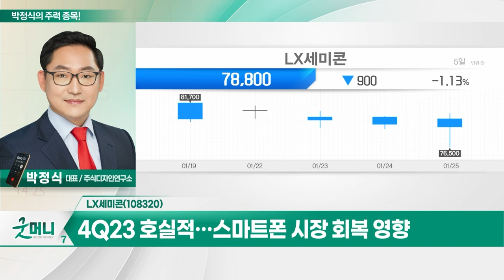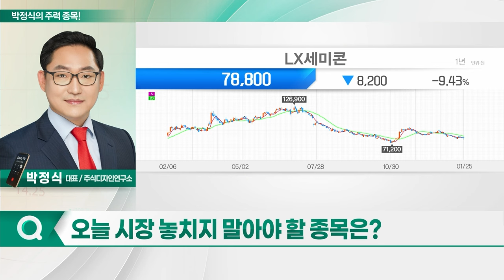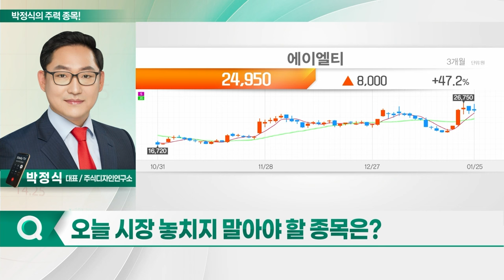트루엔, LX세미콘, 에이엘티, 덕산하이메탈_박정식의 주력 종목 (20240126)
1. 트루엔(417790)
2. LX세미콘(108320)
3. 에이엘티(172670)
4. 덕산하이메탈(077360)

트루엔(417790)
- 영상감시 솔루션 전문업체
- 협력사 '헤일로', 현대차와 기술검증 돌입
- 헤일로, 이스라엘 AI반도체 스타트
- 현대차 외 삼성·LG 등 관심 표명

- 디스플레이 패널 탑재용 DDI 설계
- 4Q23 호실적... 스마트폰 시장 회복 영향
- 고객사 LG디스플레이, 애플에 패널 공급

에이엘티(172670)
- 비메모리 반도체 후공정 테스트 전문
- 웨이퍼 및 파이널 테스트 진행
- 이미지센서 등 고난이도 제품 테스트 주력
- 독자적 기술력 보유
- 삼성전자·SK하이닉스 등 고객사 확보
- 디자인하우스 등으로 사업 확대
- 고객 맞춤형 최적화 솔루션 제공
- 매출 연평균 20% 성장 지속